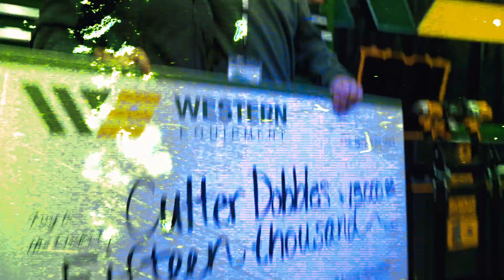2024 Western Equipment Ag Tech Invitational | $120,000 in Scholarships and Prizes Awarded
High school juniors and seniors from 5 states competed for $75,000 in scholarships and $45,000 in prizes at this John Deere dealer's annual competition. This event underscores Western Equipment's commitment to the youth in our nation.